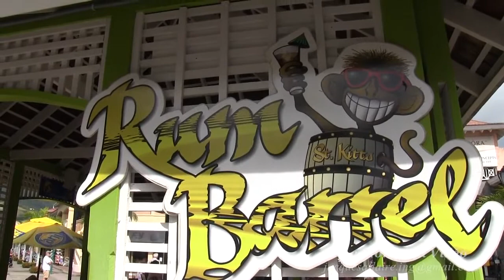Travel St Kitts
On behalf of the Comfort Tour Channel, many greetings and congratulations. Everyone loves to travel. That’s why People go out for travel when they get a chance. Sometimes in their own country or in another country. If this trip is not easy and comfortable then travel is not fun. A comfortable trip can be arranged with the right direction .This is a video about traveling to saint kitts and nevis. With this video, travelers can easily reach their destination. Which will increase their interest in travel.
Capital of st kitts and nevis
Driver view bus ride down the west side of Saint Kitts
Full ride on old sugar cane train on St. Kitts
Full ride on St. Kitts Scenic Railway
Kitts Scenic Railway
Life in saint kitts and nevis
Real estate in st. kitts
ride on the St. Kitts train
saint kitts and nevis capital
st kitts and nevis airport
st kitts and nevis hotels
st kitts and nevis Island
st kitts and nevis resorts
st kitts beaches
st kitts food
st kitts holiday
st kitts island
st kitts travel guide
st kitts travel tips
st kitts travel vlog
st kitts vacation
what to do st kitts